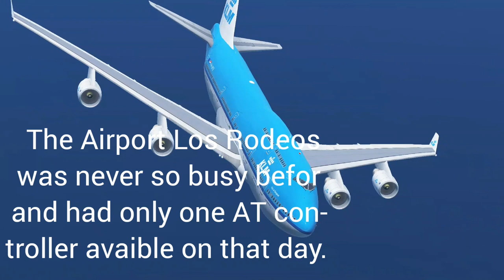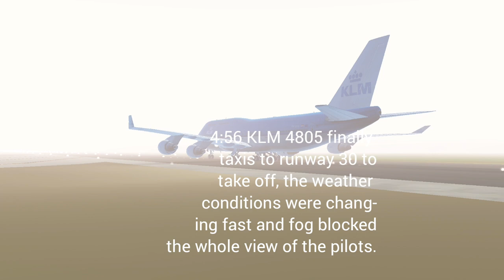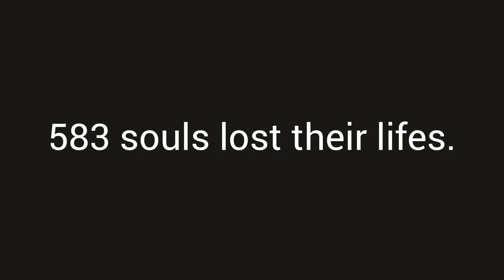Tenerife Airport Disaster (Crash of the Century) KLM Flight 4805 and PAN AM Flight 1736 Los Rodeos.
On march 27, 1977, 2 Boeing 747's collided on a runway on Tenerife Los Rodeos in bad weather conditions. 583 people lost their lives and only 61 survived its the biggest crash in aviation history of 2 commercial jets.